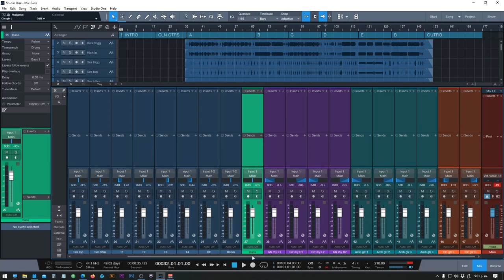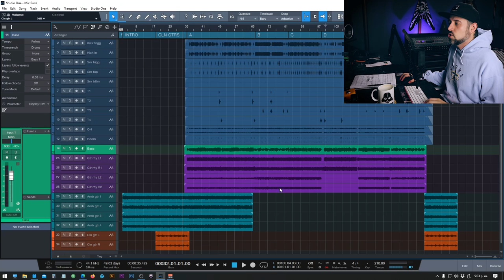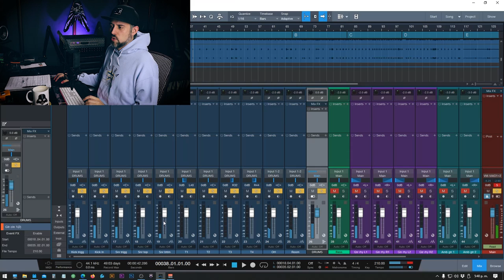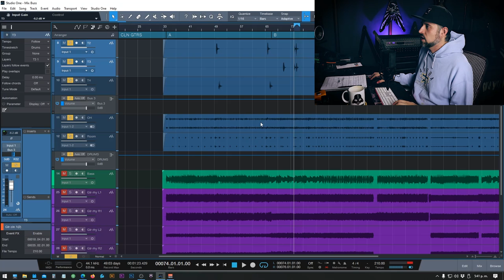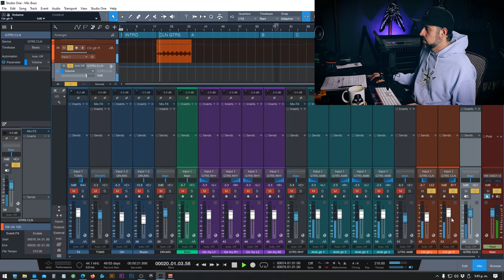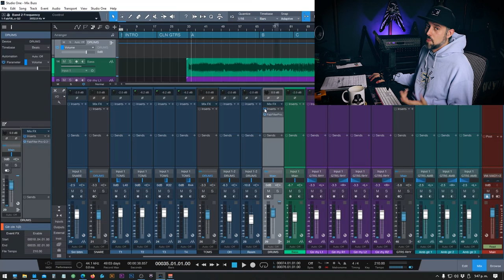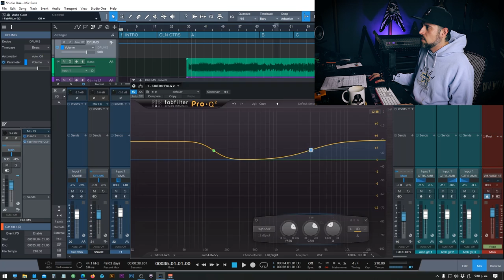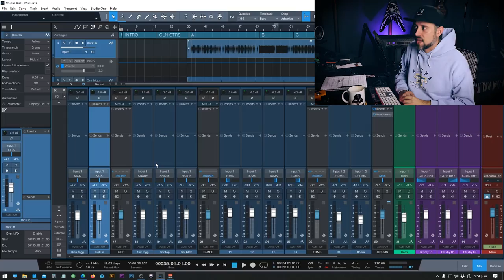Cómo hacer GAIN STAGING 🎚 Lo más IMPORTANTE antes de Mezclar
Qué es y cómo hacer Gain Staging - El paso mas importante antes de comenzar cualquier mezcla.

Lo nuevo que nos trae la gente de Presonus con la verisión 5 de Studio One, sencillamente GENIAL y complaciendo a sus usuarios 🤘🏻🔥

Lo que uso en mi Estudio:

Los siguientes links de Amazon o productos pueden ser afiliados, por lo que podría ganar una pequeña comisión por mi respaldo, recomendación, testimonio y / o enlace a cualquier producto o servicio de este sitio web.